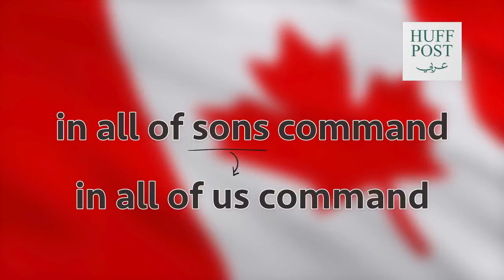سبب تعديل النشيد الكندي